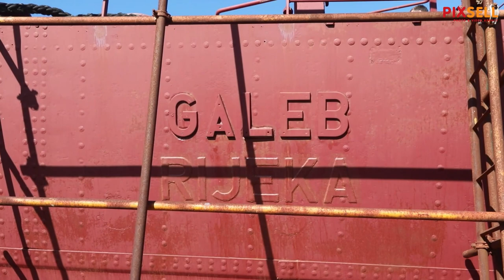Obilazak broda Galeb u brodogradilištu Kraljevica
Obilazak broda Galeb u brodogradilistu Kraljevica. Galeb je u fazi radova na obnovi i preoblikovanju u brod muzej.